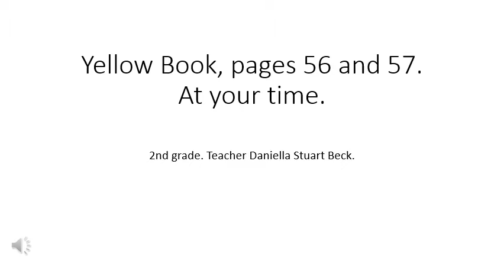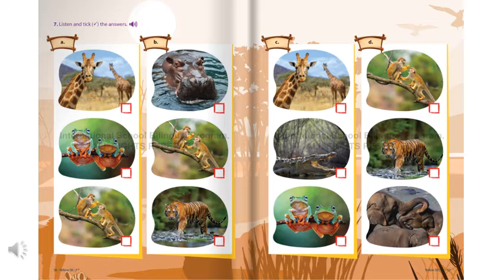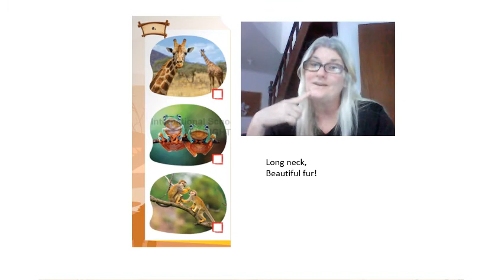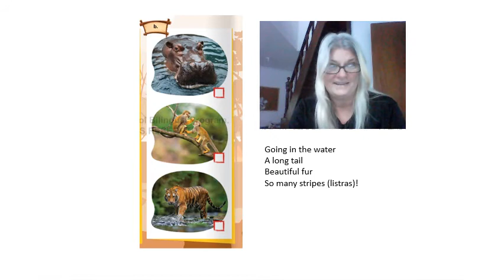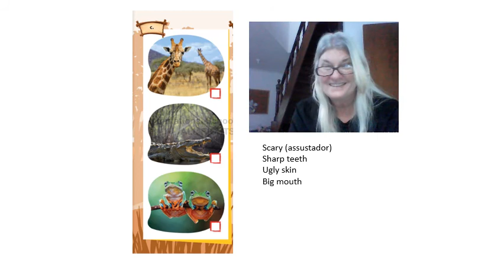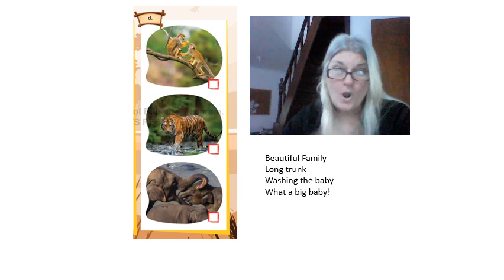2ano quinta feira listening redone